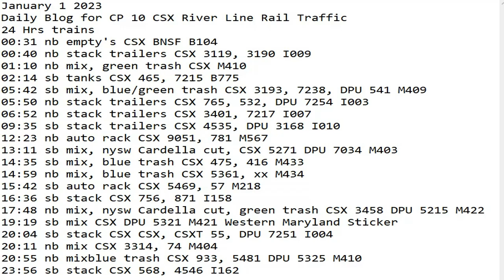January 1 2023 BigTrains.TV CP 10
24 Hrs trains
00:31 nb empty's CSX BNSF B104
00:40 nb stack trailers CSX 3119, 3190 I009
01:10 nb mix, green trash CSX M410
02:14 sb tanks CSX 465, 7215 B775
05:42 sb mix, blue/green trash CSX 3193, 7238, DPU 541 M409
05:50 nb stack trailers CSX 765, 532, DPU 7254 I003
06:52 nb stack trailers CSX 3401, 7217 I007
09:35 sb stack trailers CSX 4535, DPU 3168 I010
12:23 nb auto rack CSX 9051, 781 M567
13:11 sb mix, nysw Cardella cut, CSX 5271 DPU 7034 M403
14:35 sb mix, blue trash CSX 475, 416 M433
14:59 nb mix, blue trash CSX 5361, xx M434
15:42 sb auto rack CSX 5469, 57 M218
16:36 sb stack CSX 756, 871 I158
17:48 nb mix, nysw Cardella cut, green trash CSX 3458 DPU 5215 M422
19:19 sb mix CSX DPU 5321 M421 Western Maryland Sticker
20:04 sb stack CSX CSX, CSXT 55, DPU 7251 I004
20:11 nb mix CSX 3314, 74 M404
20:55 nb mixblue trash CSX 933, 5481 DPU 5325 M410
23:56 sb stack CSX 568, 4546 I162